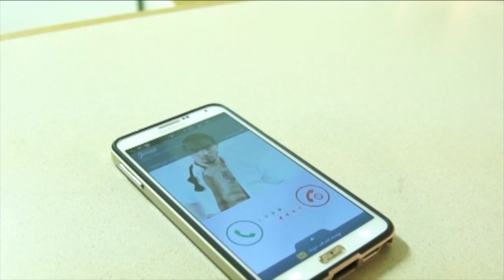Whorizm | EPISODE 4 | LGBT Series | Youtube Episode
Whorizm | EPISODE 3 | LGBT Series

"Whorizm," an M-rated series, unfolds over 4 thrilling seasons. The episodes have been thoughtfully edited to comply with YouTube guidelines. For an unfiltered, adult viewing experience, indulge in the true essence of "Whorizm" on Watchactv.com. Immerse yourself in its captivating world today.